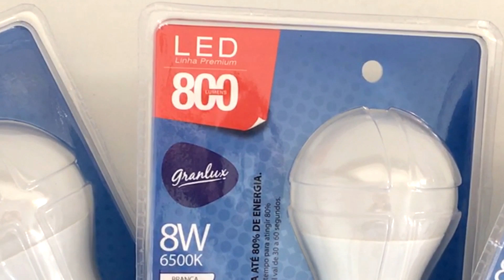DIY Luminária em Trilho FÁCIL | Por Jessica Melo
Tem interesse em anunciar sua marca comigo?

💡 Iluminação
🎥 Câmeras
Canon SL3 DSLR
🎤 Microfones
Hollyland Lark Max
💻 Edição